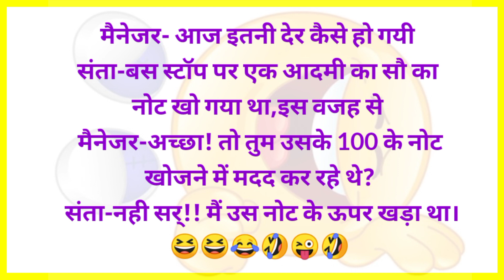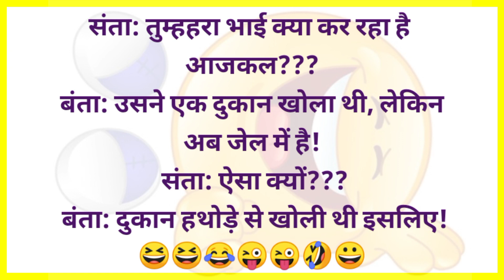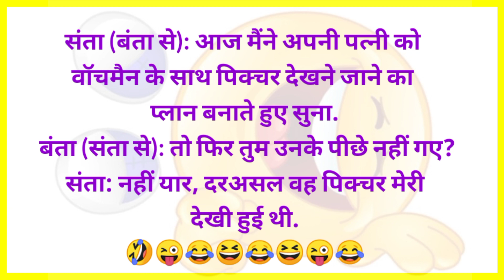पेटफाड़ चुटकुले😆😝 Jokes | Funny Jokes | Chutkule | Majedar Chutkule | Chutkule In Hindi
Chutkule
Jokes in hindi
chutkula
chutkule comedy
chutkule funny
comedy jokes
funny chutkule
funny jokes
funny videos
funny videos 2023
haryanvi chutkule
hindi chutkule
hindi jokes,jokes
jokes majedar
jokes majedar chutkule
majedar chutkule
majedar chutkule comedy video
majedar jokes
mejedar chutkule
nonveg jokes
pati patni jokes
चुटकुले बढ़िया-बढ़िया
चुटकुले हिंदी में
चुटकुले मजेदार
चुटकुले वीडियो
चुटकुले चुटकुले
चुटकुले